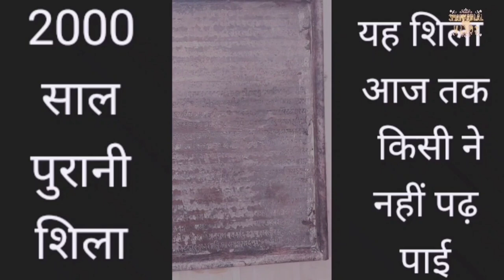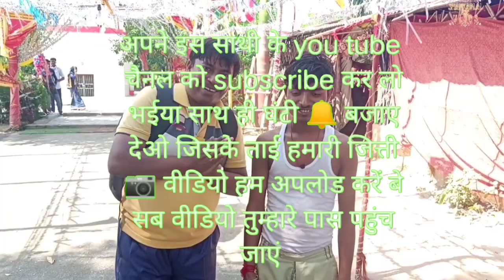2000 शाल_old_temple देखो_खजाने_का_नक्शा_जो_आज_तक_किसी_ने_नहीं_पड़_पाया पार्ट=3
पाठ-2 a_tripe_इलाबास_Deval_diyoriya_kalan_rood_tempal_journey_is_forest_area_vlogs
a_tripe_इलाबास_Deval_diyoriya_kalan_rood_tempal_journey_is_forest_area_vlogs
a_trip_to_gangotri_dham
@Manoj Dey chỉ 3T !! Popat Ho Gaya

वीडियो के Discription में ये Tag डालो 1 घंटे में Video Viral | My First Vlog Viral | My First Vlog

Your Queries -

my first vlog my first blog my first vlog today viral

my first vlog trick my first vlog upload kaise kare

my first vlog video viral kaise ka... my first vlog viral trick 2022

vlog video viral kaise kare vlog viral kaise kare
A trip to Ilabas Deval Temple Pilibhit (इलाबास देवल मंदिर पीलीभीत)
MY SECOND VLOG || MY first vlog viral || 2nd vlog || yogesh up vlogs2000years_old_temple || देखो_खजाने_का_नक्शा_जो_आज_तक_किसी_ने_नहीं_पड़_पाया पार्ट=3